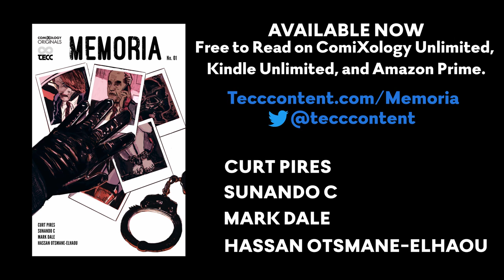Memoria Trailer From ComiXology Originals [Exclusive]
When two troubled detectives are paired up and assigned a case, they begin to discover a well kept secret behind a slew of murders that spans decades. With Memoria, writer Curt Pires, artist Sunando C, colorist Mark Dale and letterer Hassan Otsmane-Elhaou have created a mesmerizing comic book mystery thriller, chock full of paranoia, intrigue and horror. Told in five chapters, Memoria is available beginning December 7th from comiXology Originals,  at no additional cost for members of Amazon Prime, Kindle Unlimited, and comiXology Unlimited, and for purchase on the Amazon Kindle Store and comiXology.